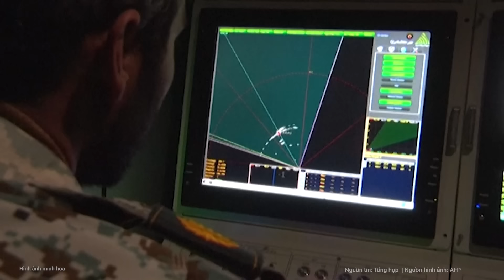Hàng trăm tên lửa Iran ồ ạt đến Nga, “dấu chấm hết” cho chính quyền Kiev? | Nghệ An TV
Reuters dẫn 2 nguồn tin tình báo châu  u cho biết, hàng chục quân nhân Nga được cho là đang được huấn luyện tại Iran để sử dụng hệ thống tên lửa đạn đạo tầm gần Fath-360.